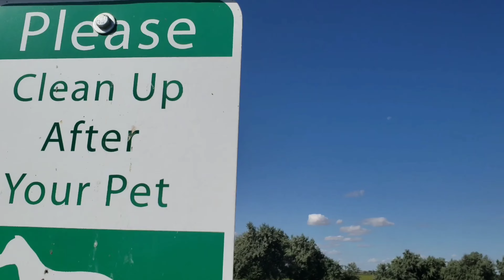Puget Sound to Boise - Our truck camping road trip kicks off!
Scott and I hit the road bright and early on Day 1 of our long-awaited road trip.
We're camping in the back of the pickup truck and hauling a utility trailer with some of our camp gear. The dog is coming along, too, of course. Are we nuts?!